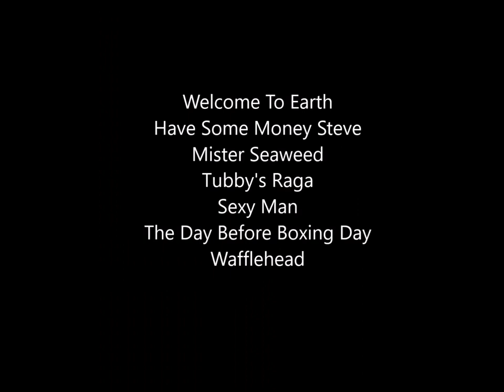~ Robyn Hitchcock ~ Mister Seaweed ~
Short mix  compiled by me of some of Robyn's spoken word / ambient tracks and other fun stuff.

1 : Welcome to Earth
2 : Have Some Money Steve
3 : Mister Seaweed
4 : Tubby's Raga
5 : Sexy Man
6 : The Day Before Boxing Day
7 : Wafflehead